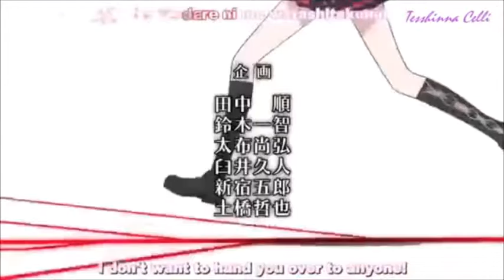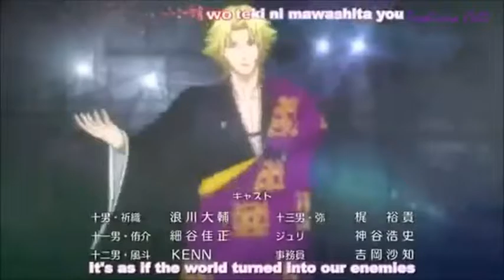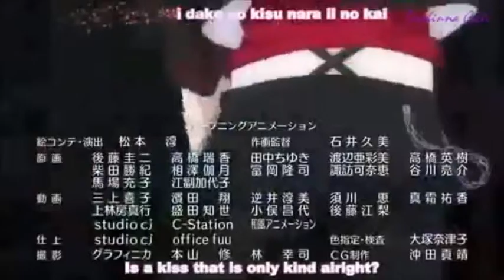brother conflit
Alors re salut tous le monde voici un nouveaux montage d'un manga qui ma fait trop marré qui est Brother Conflit